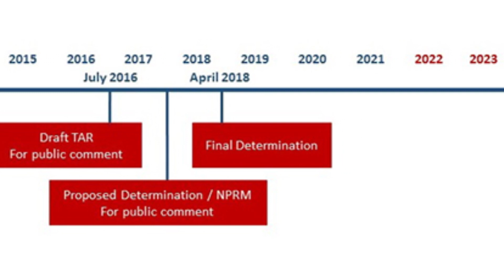CAFE 2025 Is Just The First Step - CAR MBS 2016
The EPA's Technical Assessment Review spells out how well the auto industry is meeting fuel efficiency standards. That's the first step in the mid-term review. Now the EPA is collecting input from the auto industry, the environmental community, and other interested parties. It will then decide if it has to change the CAFE standards--or not. But the EPA is already looking beyond 2025.